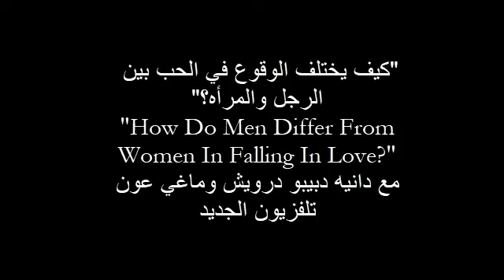كيف يختلف الوقوع في الحب بين الرجل والمرأه؟ - مع دانيه دبيبو درويش وماغي عون - تلفزيون الجديد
تجربة الوقوع في الحب واستمراريّته وحتّى نهايته تختلف بين الرجل والمرأه. في هذه الحلقه تشير دانيه إلى الفوارق البيولوجيّه والفوارق بالتفكير والتصرّفات ولغة الحب والتواصل وغيرها مما يؤدّي أحياناً لسوء الفهم بين الطرفين.
صُوّرت الحلقه في ستوديوهات تلفزيون الجديد  بتاريخ 3 تموز 2024